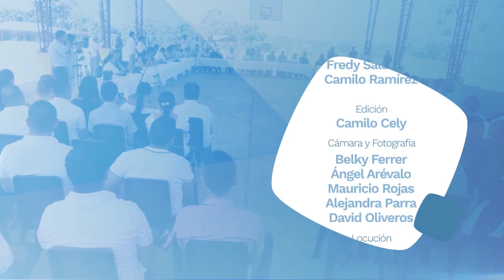Noticiero VOZ PAÍS / 16 EMISIÓN